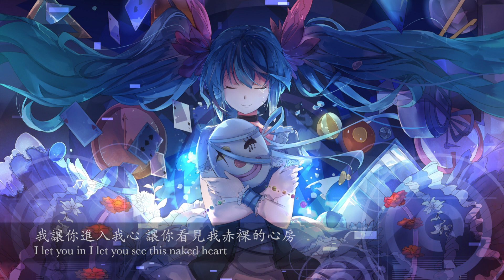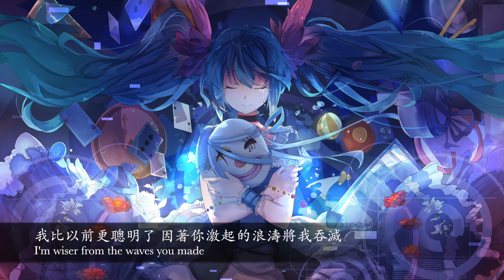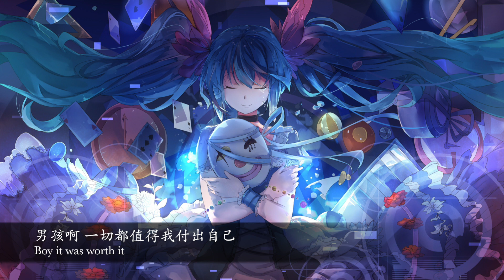NightCore Wiser 中文翻譯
心被粉碎了，所以更聰明了
因為受傷了，所以更聰明了
人類最可悲的，是否就是要在受傷後，才能變得更加有智慧？
是否一定要在失去一切之後，才學會要珍惜以及如何避免？
這一切，是否真的值得？
謝謝各位的支持與關注喔
喜歡的話請幫我點個讚還有分享
謝謝大家！
在下方留言告訴我喜歡聽的歌吧！
Artist:Madilyn Bailey
原MV網址：